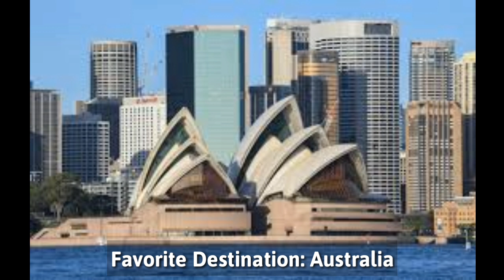Dylan Wang Lifestyle (metor garden) Girlfriend | Age | Net worth | Facts | Family | biography 2022